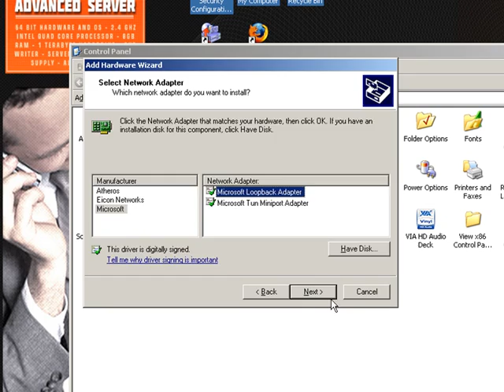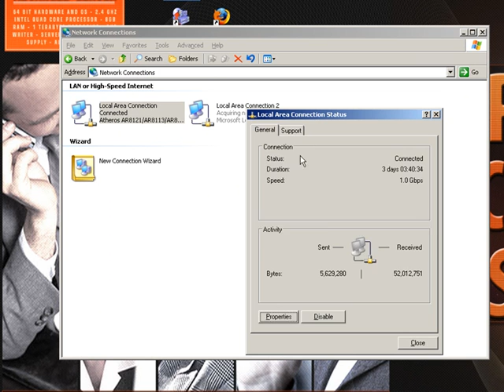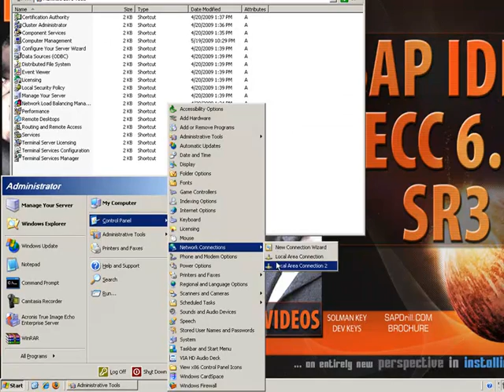1.0 - Pre-Install Steps- Loopless Adaptor